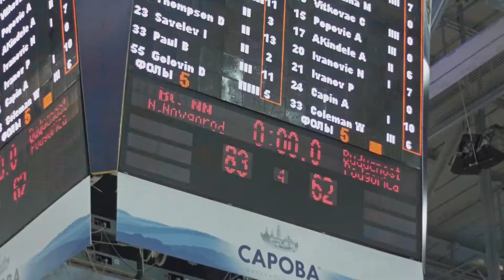БК Нижний Новгород - БК Будучность(Черногория), Highlights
«Нижний Новгород» - «Будучность»: 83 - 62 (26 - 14, 21 - 22, 21 - 6, 15 - 20)